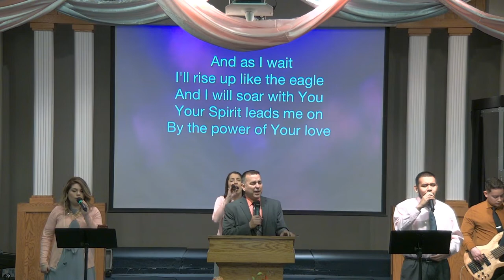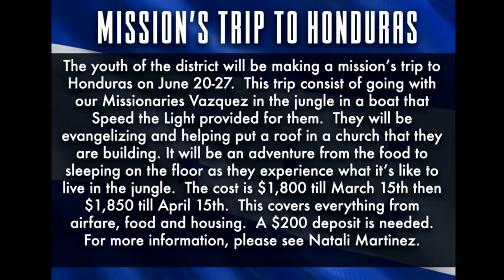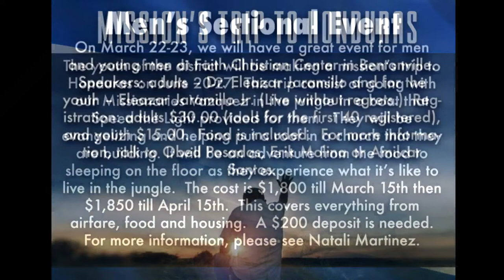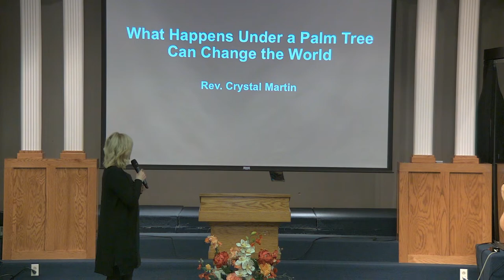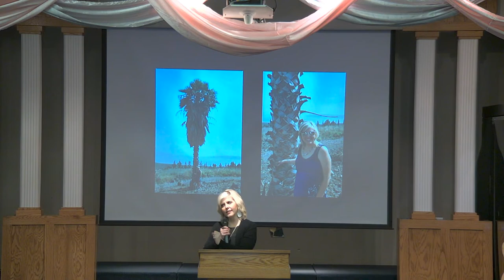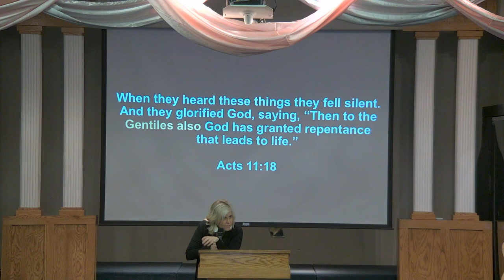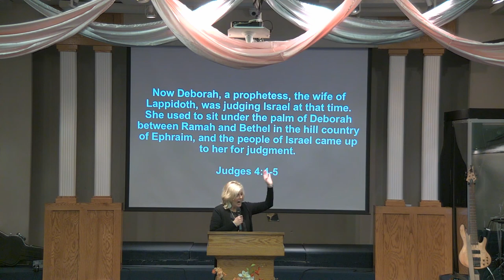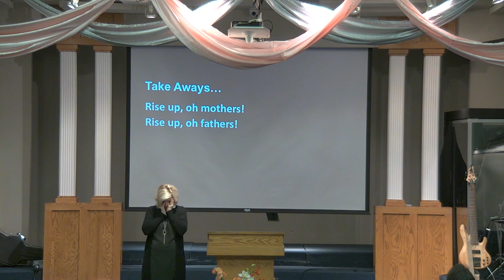SCC English Service